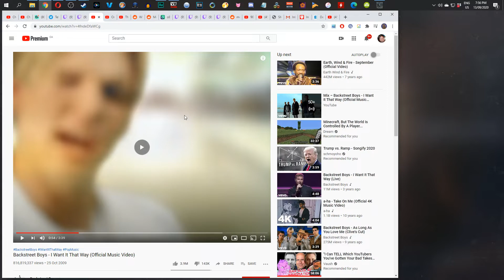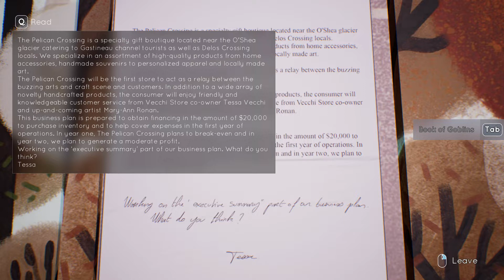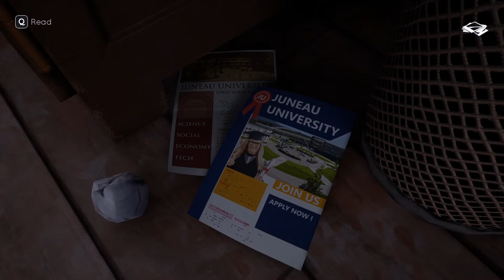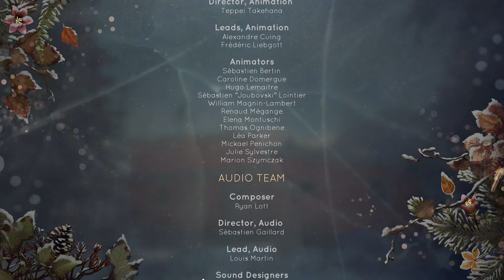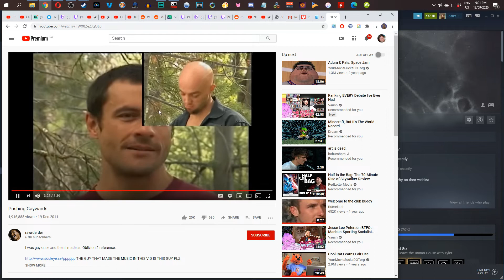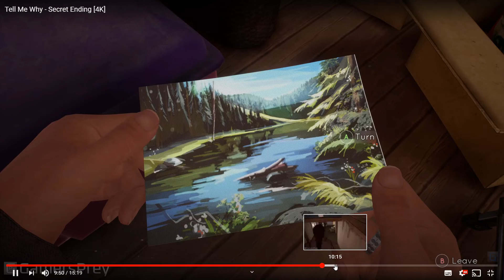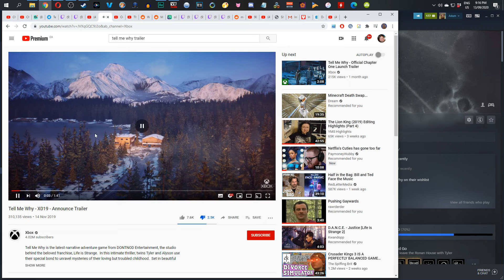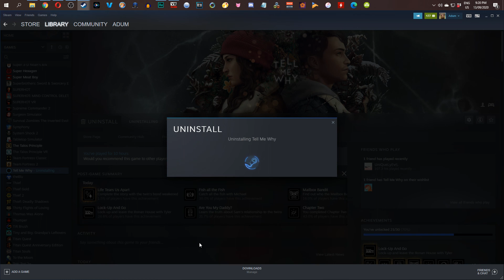Plazethrough: Tell Me Why (Part 9) FINAL